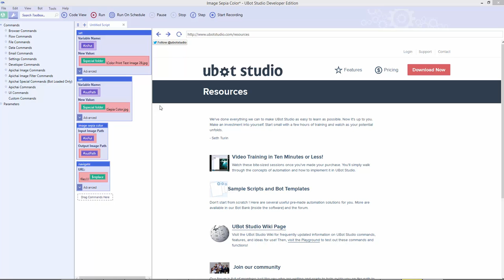Image Sepia Color